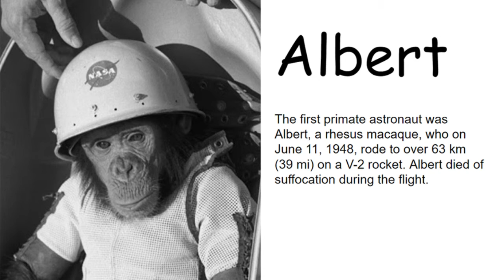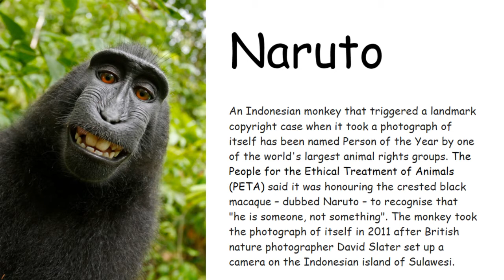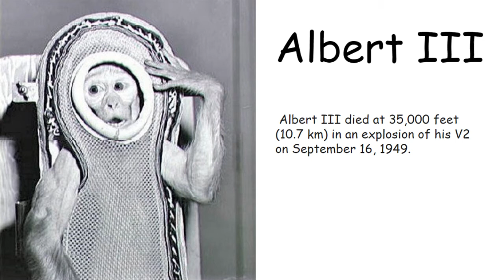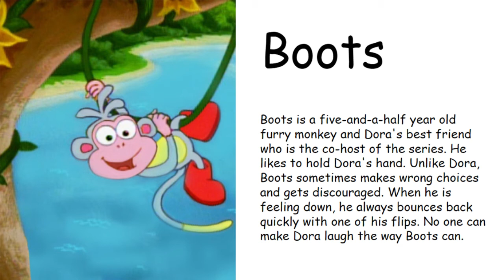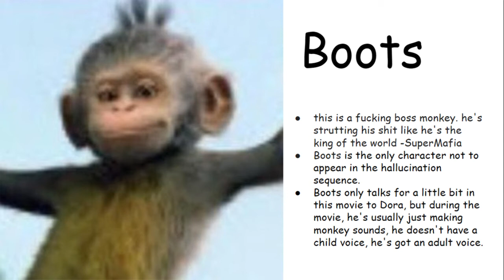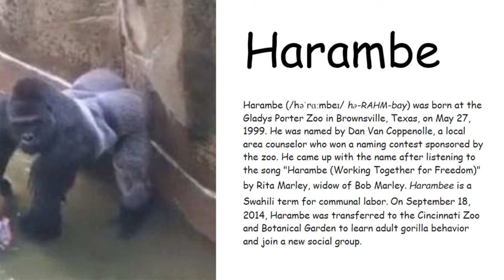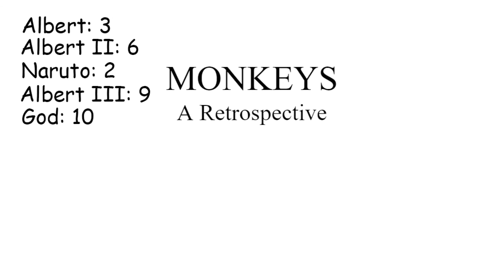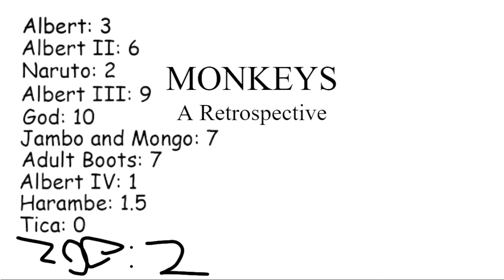Monkeys: A Retrospective